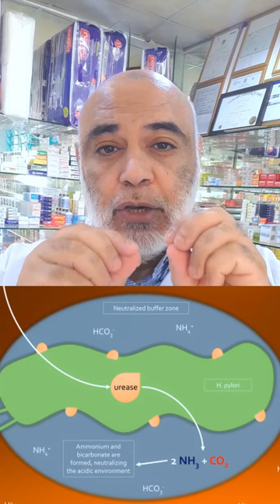الكرنب وجرثومة المعدة